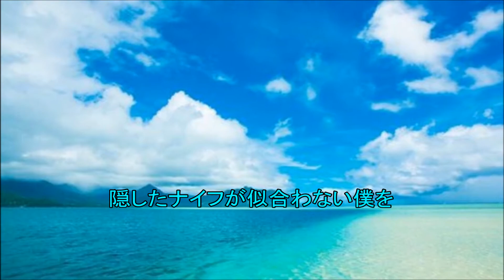赤い風 弾き語り「空も飛べるはず/スピッツ」歌詞 Cover.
♪空も飛べるはず/スピッツ　アコギ弾き語り

野球、音楽がとにかく好きです( ´ ▽ ` )ﾉ ソフトバンクホークス、ゆず、チャゲアス、秦基博、YUI、ミスチル、BUMP、RAD、スピッツ、superfly、ボカロなどが好きです！
 CASやnanaで下手くそな弾き語りやってますヽ(* 'ー')ﾉ

ツイキャスもやってます！

音声MP3変換(高音質)&高画質HDにて編集